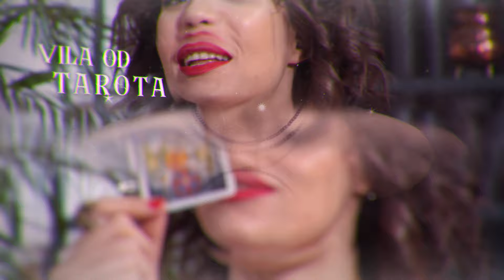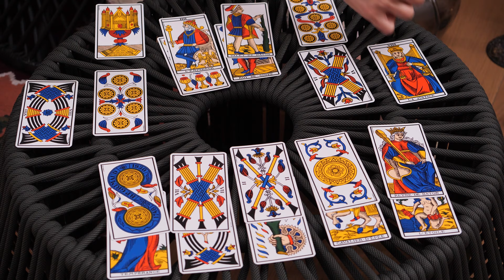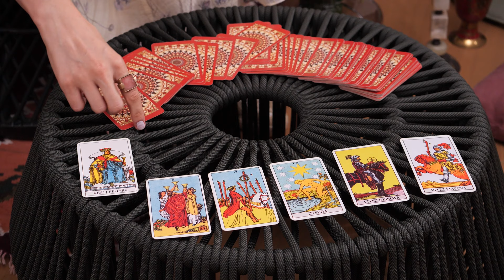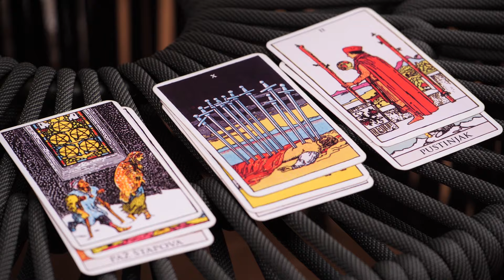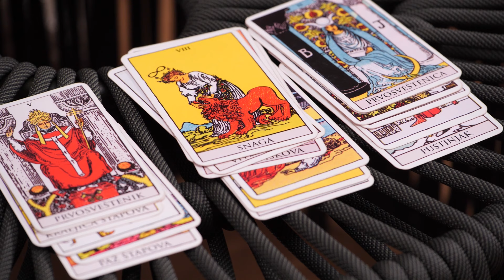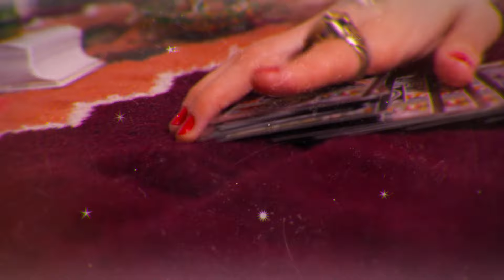VILA OD TAROTA - sa Deom Džanković, Moj astrolog TV, emisija broj 1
Svakog petka od 20.10h samo na Moj astrolog TV, emisija ,,Vila od Tarota''

Ne propustite priliku da saznate šta vam zvezde poručuju i kako se karte uklapaju u vašu sudbinu.
Spremite se za putovanje kroz tarot sa Deom Džanković samo na Moj astrolog TV

Vidimo se na platformama Telekom Srbija grupe:

BIH m:tel IPTV - pozicija 88
ON TV platforma - pozicija 88
DTH platforma - pozicija 51 za teritoriju RS i pozicija 69 za teritoriju FBiH
Supernova (Blicnet, Telrad Net i Elta Kabel) - pozicija 525
Logosoft - pozicija 499

RS Telekom Srbija IPTV - pozicija 147
Telekom Srbija DTH - pozicija 108
Telekom Srbija KDS - pozicija 48

m:tel Austrija - pozicija 300
m:tel Global - pozicija 418